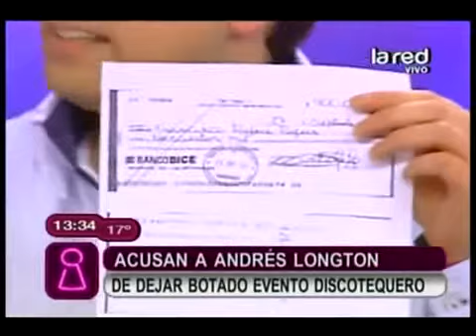Acusan a Longton por dejar botado un evento